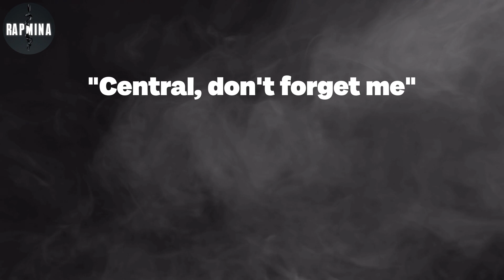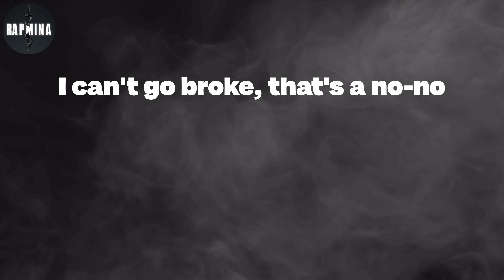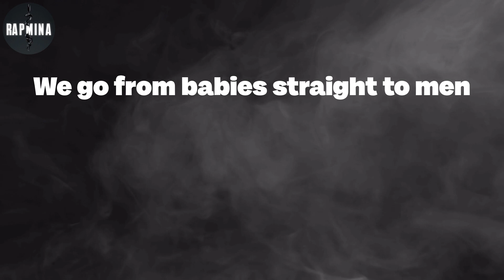Central Cee - One Up (Lyrics)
One Up Lyrics:
Uh, they think they got one up on us
Don't trust bitches, out of my dogs, there's some I can trust
They think they got one up on us
That's what they think
Got PTSD, nearly done up a fan 'cah they ran up on us (bop, bop, bop)
(Lekaa Beats)
The fake do a good job blendin' in with the real these days
But I still tell the difference
Realness get recognition
I recognize that from a distance, see it from far (wait)
Bare ANPR, told bro
Beg you don't smoke weed in the car ('low it)
It feels good to see me in the charts
I used to hit shots, sell rock, and link in parks (alright)
You've been warned, I ring the alarm
They talk 'bout the trap, they ain't been in it once
Why G got the trench coat on?
It's black and long like a Christian nun
Tryna locate me a new plate
I don't put trust in vintage guns
Stop whingin' and go get some money
What's wrong with these self-inflicted bums? (Alright)
For my livelihood, pushed white in my hood
But I don't recommend it, there's no longevity
"Central, don't forget me"
Money don't make me lose my memory
A2 Anti, do man badly
Do that gladly
I treat every day like a Monday morning
I treat every month like a January (uh)
D-T-B, I don't trust bitches
Out of my dogs, there's some I can trust
Won't even lie, I got PTSD
Nearly done up a fan 'cah they ran up on us
I left home when I was fourteen
YJ was ten and the man of the house
We go from babies straight to men
Get some money, relive your childhood
Shorty think that I'm childish (why?)
Tryna pull down my trousers
Rip my nut on my Calvins (Kleins)
Out of sight, out of mind
We ain't gotta jump out this ride
Arm out the window, keep it simple
Try hit man off his mountain bike
Link up with a ganja farmer
Cuttin' down plants, no agriculture
Leave it to God, we don't practice obeah
Plan it correct, we gon' catch him
I can't go broke, that's a no-no
Can't all off, that's awkward (awks)
My chain cost sixty-thousand
Cool, that's a club performance (alright)
I don't like braggin'
I'm a lowlife but I like high fashion
Amiri denim, it cost a arm and a leg
And a G still saggy
And bro still chingy, and bro still trappin'
Ying and a yang and I need more balance
Baby, I just wanna fuck
I'm sorry, I don't wanna meet your parents (nah, uh)
We go from babies straight to men (uh)